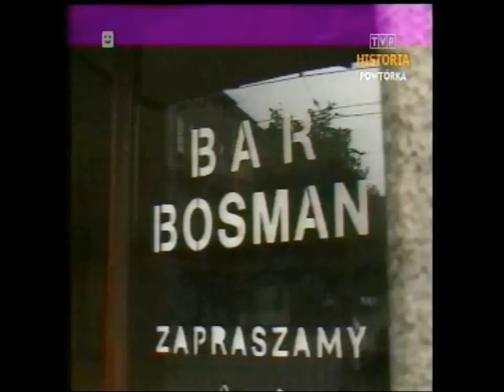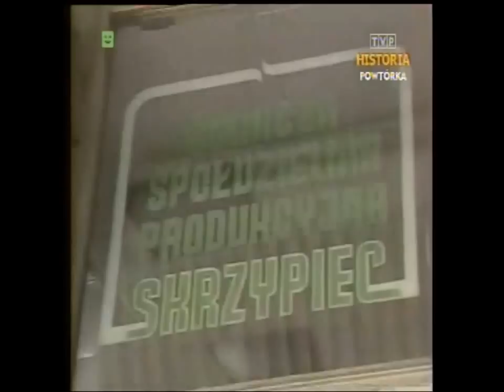PRL 1989 Sklepy w Krakowie. Za komuny było lepiej.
Dziennik z 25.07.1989 Zapraszam na Facebook TVPolandAntena
Nieustanne problemy handlu, gastronomii i usług za komuny w Krakowie.